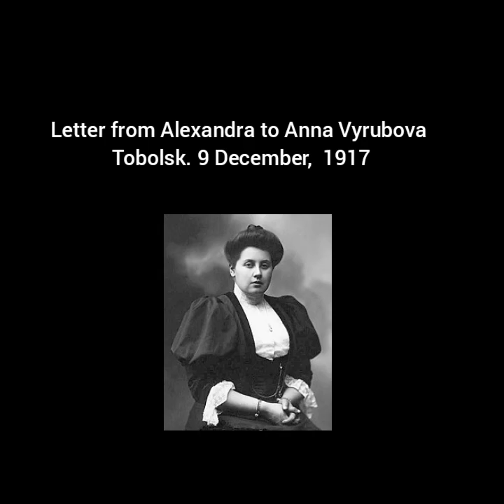Letter from Alexandra to Anna Vyrubova from Tobolsk. 9 December, 1917.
Today I read another letter, which Alexandra wrote to Anya, which is one of the saddest ones she wrote. I also  "show and tell" the photo of the Yusupov Moika palace, which I've had for over 15 years now.